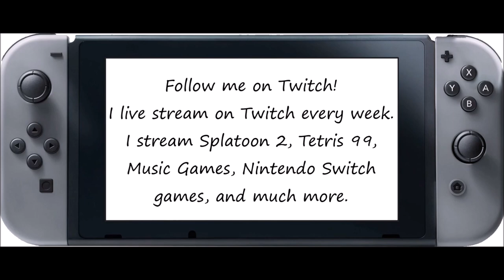Just Dance 2020 [Then & Now] - It's Raining Men (Song Swap) - 5 Stars